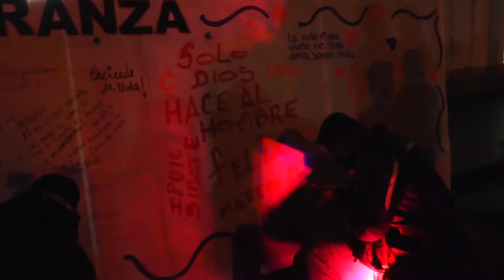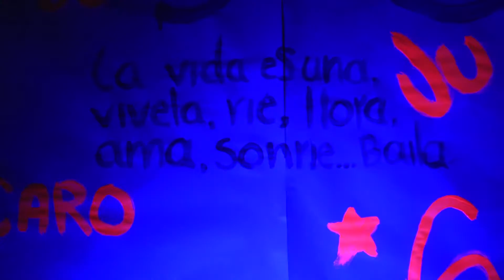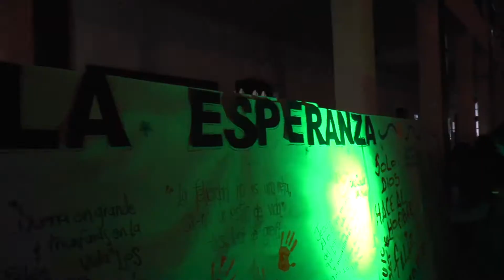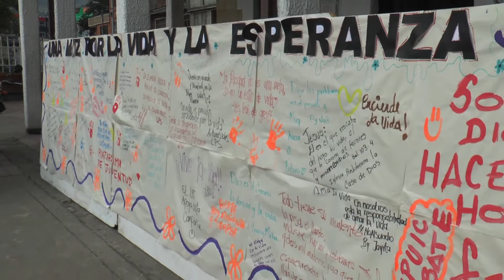SIBATÉ CONMEMORACIÓN NO AL SUICIDIO MPCA 034 2018